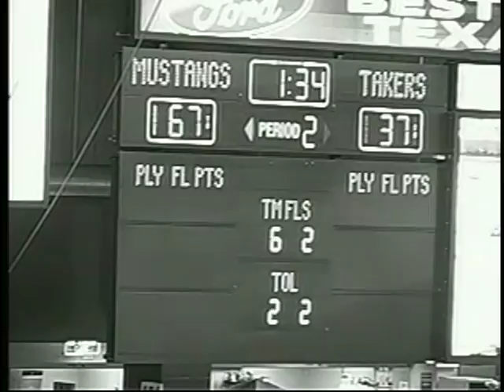Part 4- South East Texas vs Houston Takers, Brian Burrell #34 6'4 sg 180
Part 4- 21pts in on half,South East Texas vs Houston Takers, Brian Burrell #34 6'4 sg 180